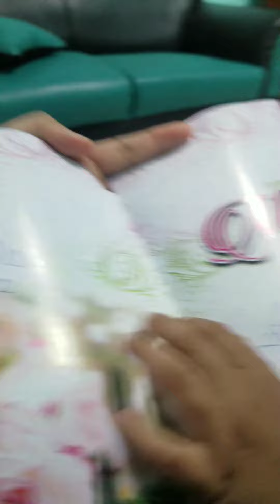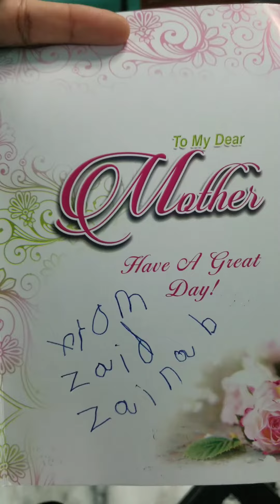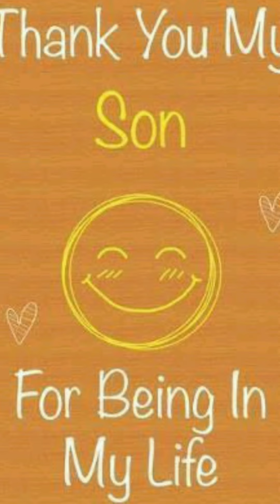Birthday surprise from my kids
29september